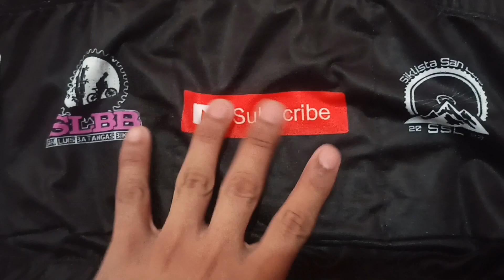Customized Cycling Jersey Powerbond From Shopee | 1k lang powerbond | Russel Cycling Vlog Jersey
Sa video na ito nag pagawa ako ng cycling jersey ko sa Shopee sa halagang 1,097 lang powerbond pa

Comment down your name or message our facebook page send you pictures with your bike

Have fun and enjoy your ride ride safe mga kapadyak